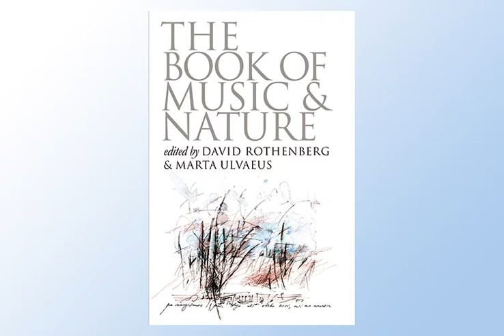06 Ikebukoro Madrid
Audio example from The Book of Music and Nature: An Anthology of Sounds, Words, Thoughts, edited by David Rothenberg & Marta Ulvaeus.